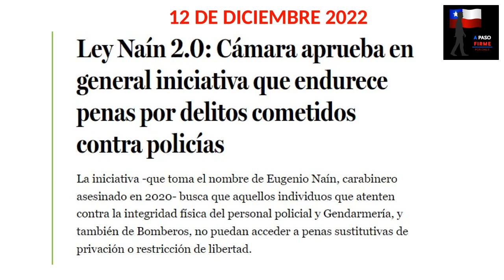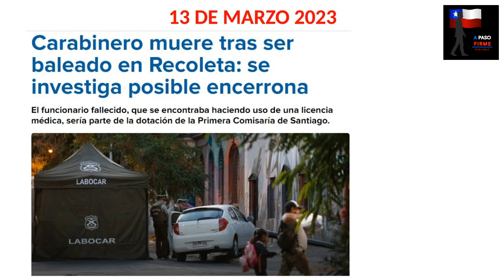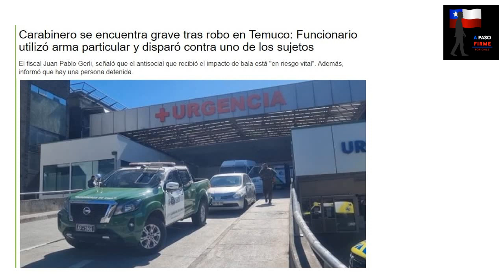Ley Nain y las Víctimas de Chile, los que existen para protegernos.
Las prioridades del régimen distan infinitamente de ser las que Chile necesita.